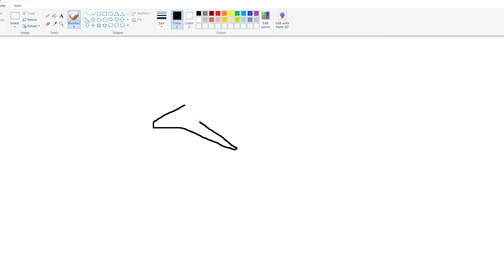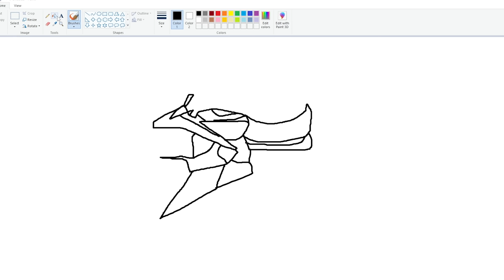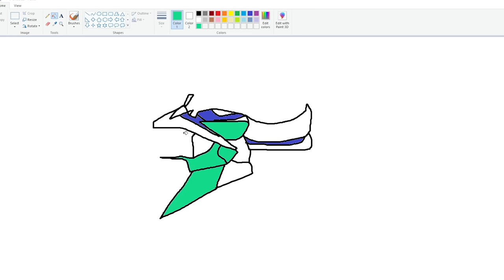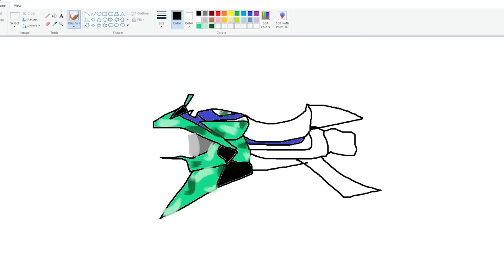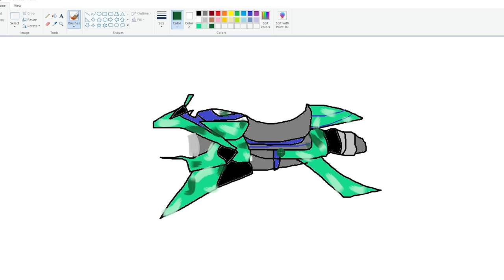Franklin Uses Magical Painting To Make Flying Bike In Gta V ! GTA 5 new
Franklin Uses Magical Painting To Make Flying Bike In Gta V